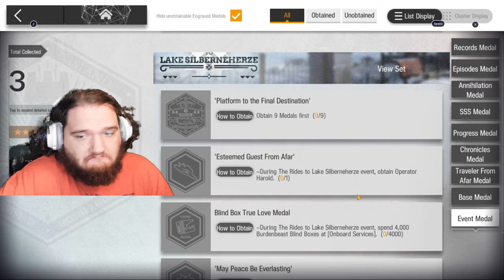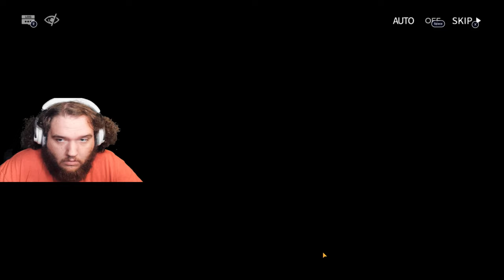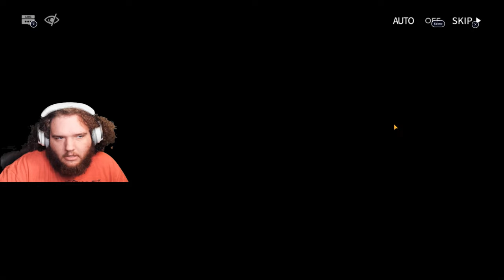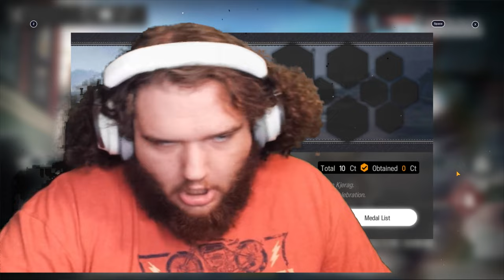Lets Play Mobile Arknights: The Rides To Lake Silberneherze (part 1)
In this episode I start playing the event, The Rides To Lake Silberneherze! It's a ton of reading but also a ton of fun learning about the stories of many the many characters in Arknights! Watch as I read (horribly) through the story of the event and fight the enemies that it holds!

0:00 Intro
3:07 RS-Story 1
35:27 RS-Training 1
37:13 RS -1
1:06:20 Outro and Rewards!